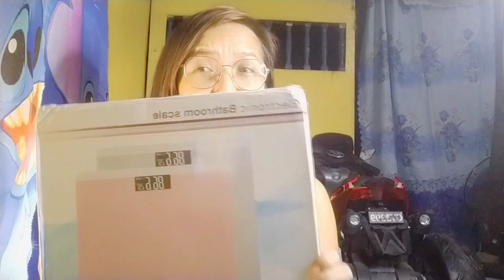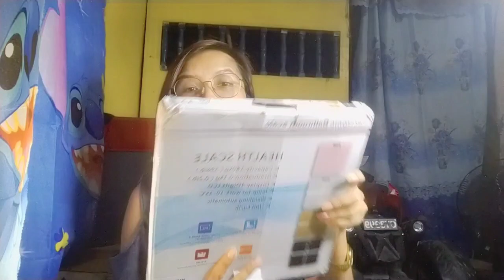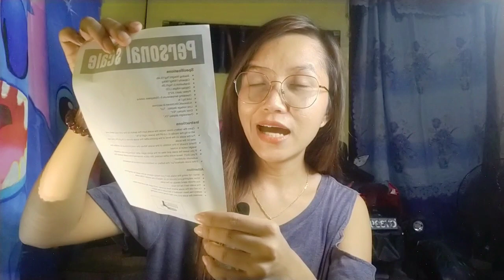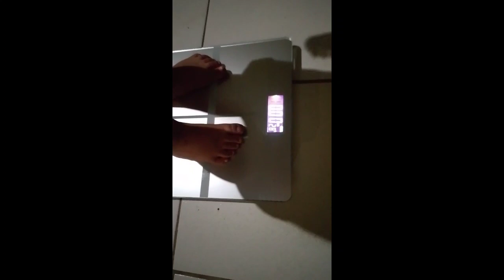Unboxing Electronic Bathroom Scale | Weighing Scale